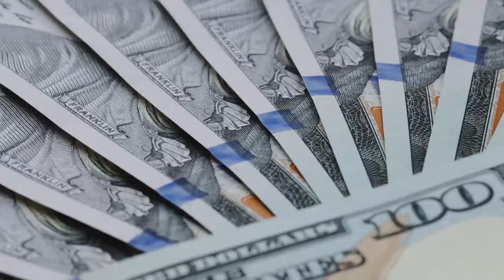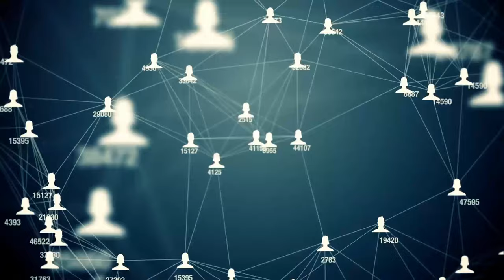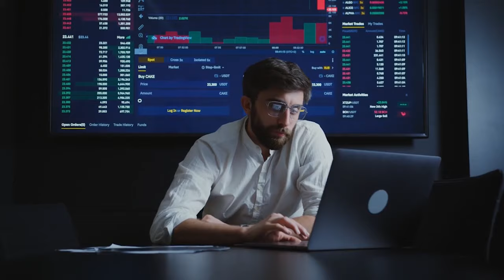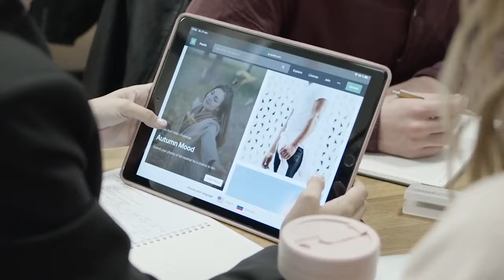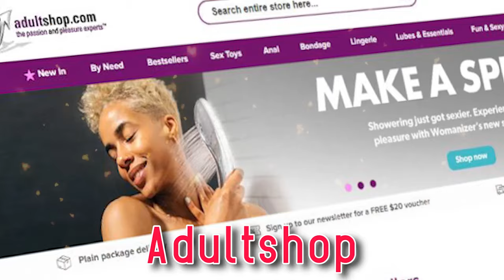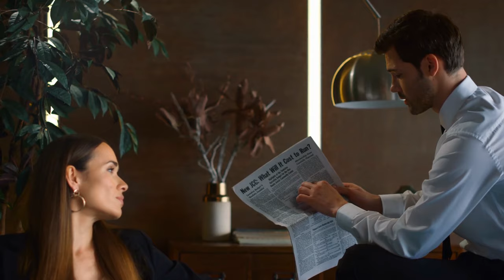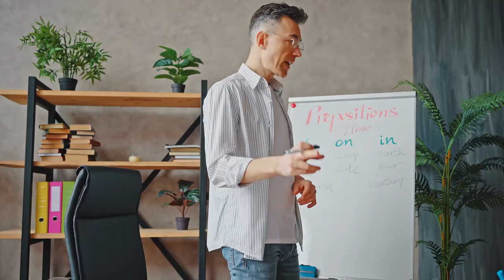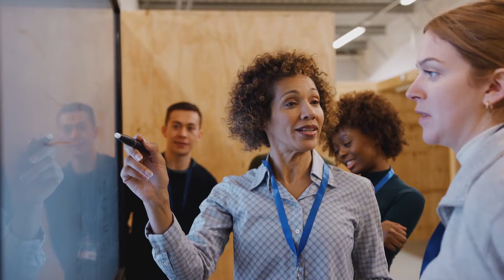Top 13 Adult Affiliate Programs Revealed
we reveal the top 13 adult affiliate programs designed to help you maximize your earnings in the lucrative adult industry. Whether you're a seasoned affiliate marketer or just starting out, these programs offer a fantastic opportunity to monetize your adult-focused online platforms.

From the trusted and long-standing industry giants to cutting-edge newcomers, we've meticulously researched and selected the crème de la crème of adult affiliate programs. Our top 13 list presents a wide range of offers, including dating websites, adult toy retailers, video platforms, and more.

You'll learn how to navigate through the intricacies of each program, such as payment methods, promotional tools, and support provided by the platform. We understand that choosing the right affiliate program is crucial for your success, which is why we've done the groundwork for you.

Unlock the potential to generate substantial affiliate income by incorporating these top 13 programs into your adult-focused websites, blogs, or social media channels. We'll provide you with invaluable tips and tricks on how to effectively promote these programs to maximize your conversions and overall revenue.
TIMESTAMPS
0:00 - INTRO
4:08 - PROGRAM 1
5:00 - PROGRAM 2
6:05 - PROGRAM 3
6:50 - PROGRAM 4
7:42 - PROGRAM 5
8:30 - PROGRAM 6
9:13 - PROGRAM 7
9:55 -PROGRAM 8
10:36 - PROGRAM 9
11:20 - PROGRAM 10
12:29 - PROGRAM 11
13:23 - PROGRAM 12
14:46 - PROGRAM 13
15:53 - OUTRO

Don't miss out on this incredible opportunity to earn big within the adult industry.